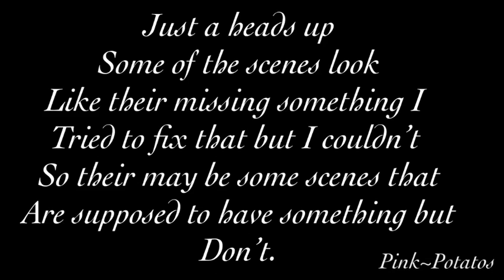Too Young [] Episode 2 [] It Roars [] {GachaLife}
.:Read Meh:.

It Roars
Lucy Hart describes her life as best as she can, when she suddenly gets the news that her “family” is going back to the Town that Lucy grew up in but sadly doesn’t remember anything. Of course she was extremely excited to go and found out she was going to school that got her even more excited, but nervous at the same time. She makes it to school but gets knocked down by someone, she later shrugs it off and then enters the school and people don’t pay much attention to her, but she does catch the attention of two students. In the end Lucy makes a fool outta herself but will she enjoy her new life?

❌IMPORTANT❌

Don't claim this video as your's
Don't use my characters WITHOUT PERMISSION! Unless it for fanarts/gifts.
Program used:
KineMaster
Gacha Life
FlipaClip